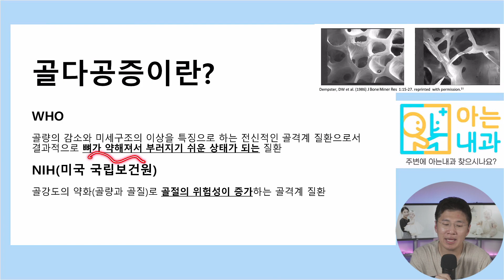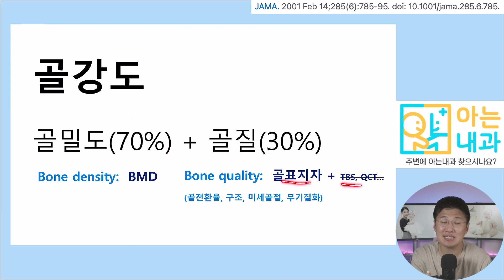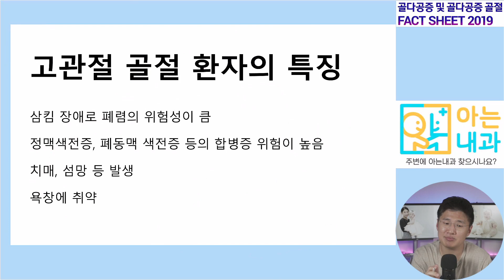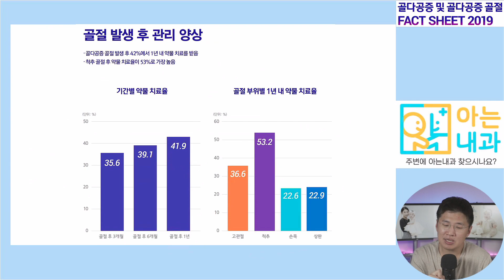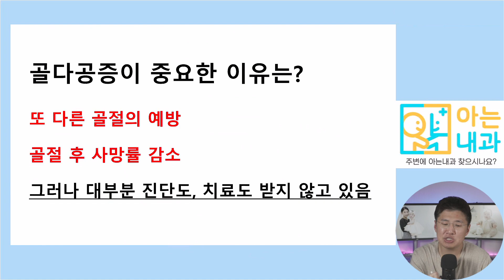#1 골다공증 왜 중요할까?(feat. 침묵의 살인자)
이번 영상에서는 골다공증이 왜 중요한지에 대해 알아보겠습니다